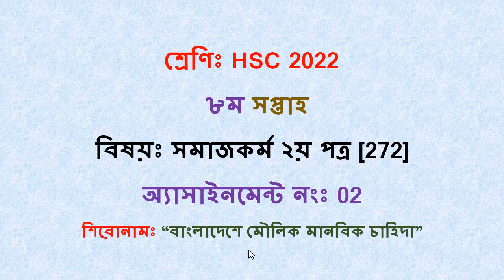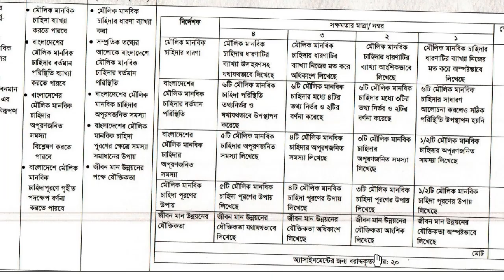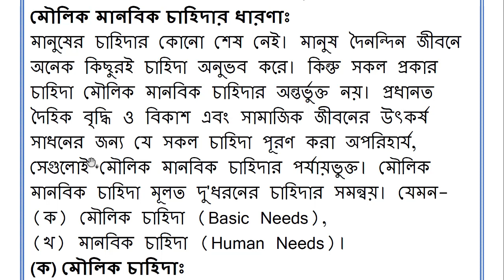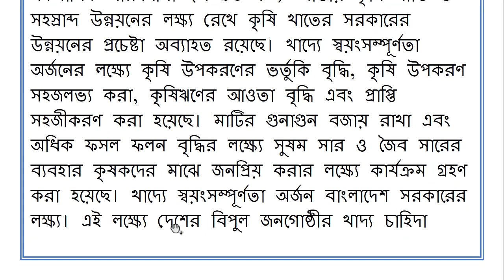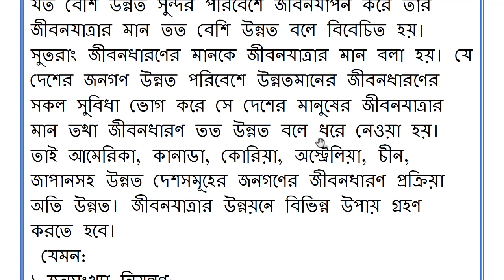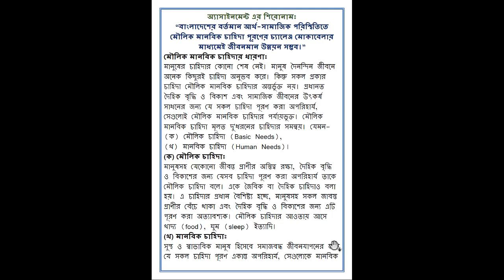HSC 2022 Class 11 Assignment 8th Week Social Work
In this video we are going to discuss HSC 2022 Class 11 Assignment 8th Week Social Work. We discuss Class 11 Assignment 8th Week.
We hope you get help in this video very much.

class 11 assignment 8th week,hsc 2022 assignment 8th week,assignment class 11 8th week,class 11 assignment 2021 8th week,
assignment class 11 social work,assignment class 11,hsc assignment 2022 8th week,hsc assignment 8th week,hsc assignment 2021 8th week,
hsc 2022 social work assignment 8th week,8th week assignment class 11,hsc 2021 assignment 8th week,hsc 2022 8th week assignment,
hsc 2022 geography assignment 8th week,class 11 social work assignment 2021

HSC 2022 Class 11 Assignment 5th Week || 5th Week Assignment Class 11 | Class 11 5th week assignment
4th Week Assignment Class 11 || HSC 2022 Class 11 Assignment 4th Week || Class 11 4th week assignment || assignment class 11 bangla 2021 || bangla assignment class 11 || HSC 4th Week Bangla Assignment Solution 2021 || এইচএসসি ৪র্থ সপ্তাহের বাংলা এসাইনমেন্ট ২০২১
HSC Assignment 2021 || HSC Assignment Bangla Answer || HSC Bangla Assignment Solution || HSC Assignment 4th Week || এইচএসসি এসাইনমেন্ট ৪র্থ সপ্তাহ‌ ২০২১

8th week assignment class 11
english assignment class 11
7th week assignment class 11
assignment
assignment answer
assignment solution
assignment 2021
hsc assignment
hsc assignment-8
এইচএসসি এসাইনমেন্ট
৫ম সপ্তাহের এসাইনমেন্ট উত্তর
assignment answer